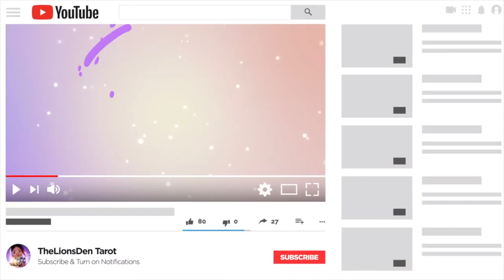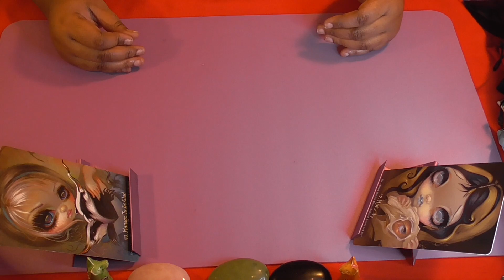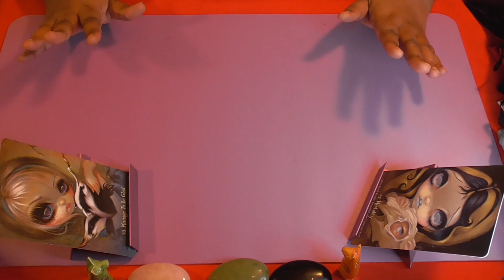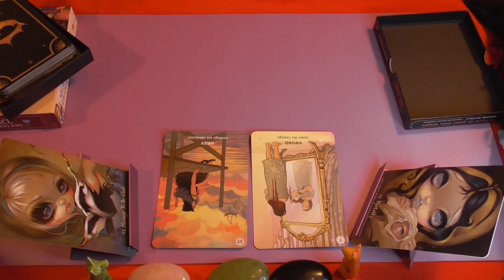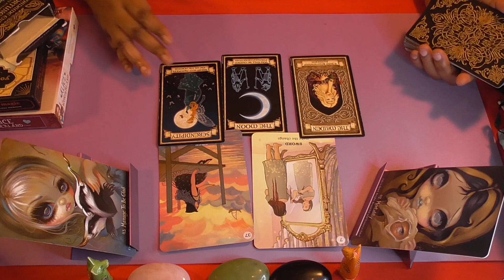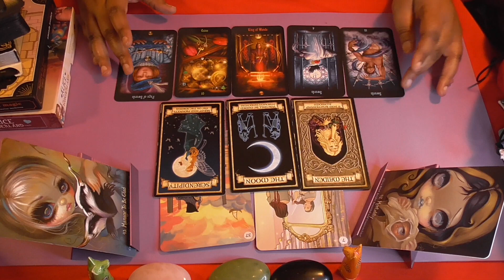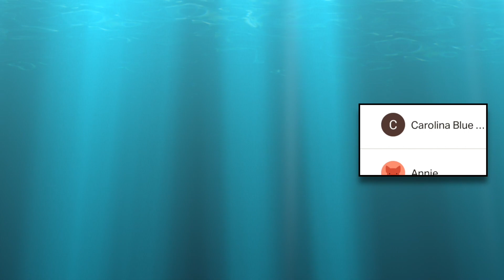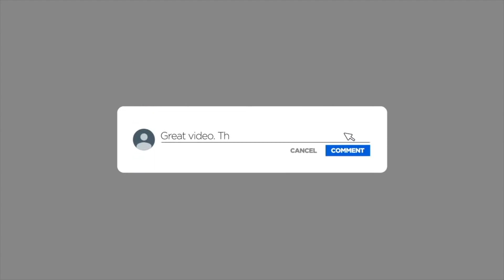Enhypen - More Drama to Come!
1. DEATH - I do not read on people who have crossed over (intentionally) Please don't ask for mediumship readings! Although I have mediumship abilities I really don't like doing it so please don't ask.

2. MINORS! - I DO NOT READ on kids DO NOT ASK ME TO READ SHIPS ON CHILDREN 18 and UNDER I WILL NOT DO IT!